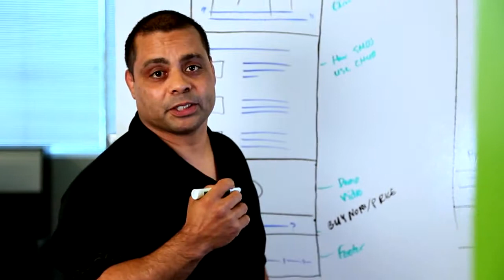Small Business Deacon Entrepreneurs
Join the community of entrepreneurs and Start Your Business, Grow Your Business!